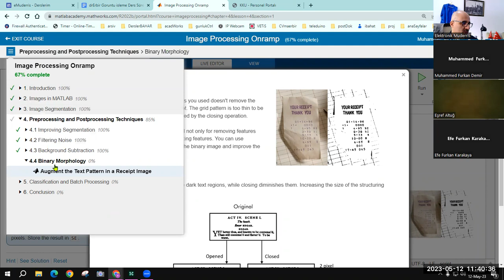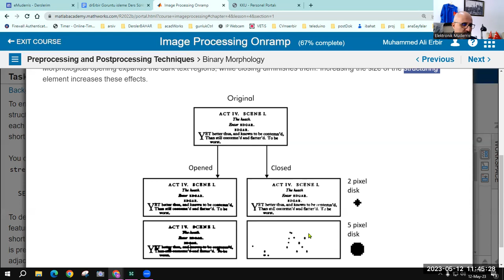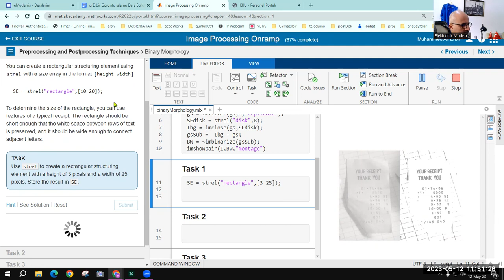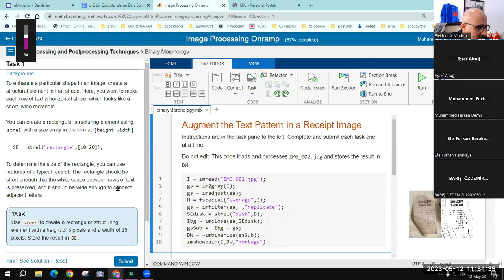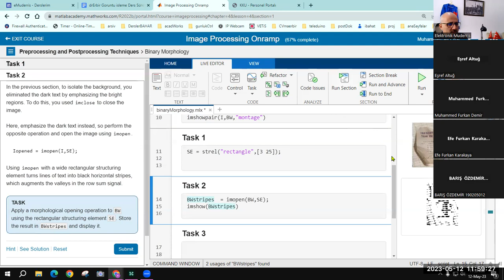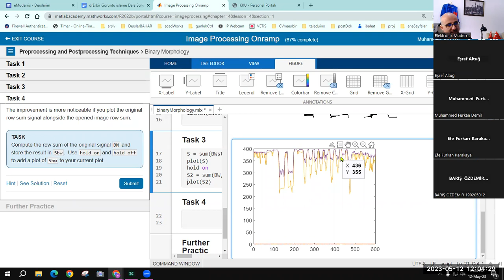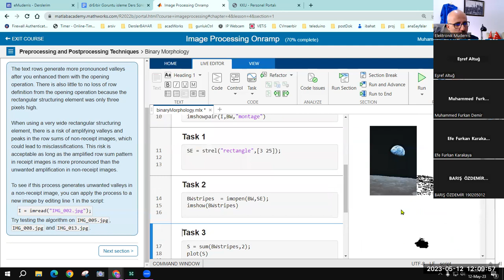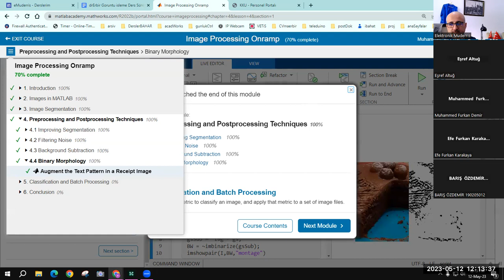eMuderris, matlabda görüntü işleme Onramp L4-4: imaja uygun kernel ile morfolojik işlemler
Kırıkkale Üniversitesi, Mühendislik Fakültesi
Bölüm/program bilginiz: Bilgisayar Mühendisliği
Uygulamanın ait olduğu ders: GÖRÜNTÜ İŞLEME
Uygulamanın ait olduğu dönem: 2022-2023 bahar
Uygulamanın detaylı tanımı: MATLAB Image Processing Onramp Kursu

eMuderris is an Electrical, Electronics, and Computer Engineer.
These videos compose eMuderris' CV, nothing else.
I wish my videos help you to make life easier, better and more enjoyable.
I believe "The best people are those most beneficial to [other] people"